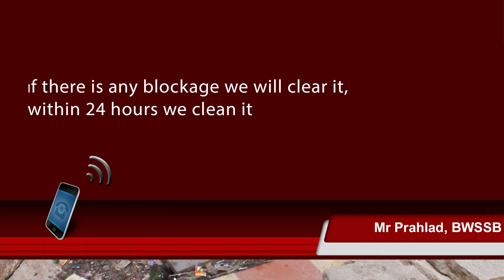Sewage water overflows in slums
Reported by Priyanka Saharia
Sewage water overflows from the manhole in the Raj Gopal Garden slum area. The slum dwellers living in that area are calling the officials to clean it, but they have not responded yet.